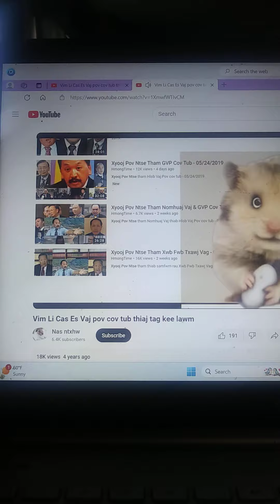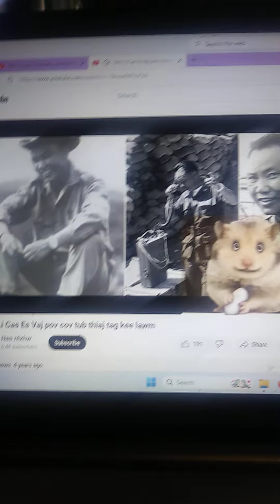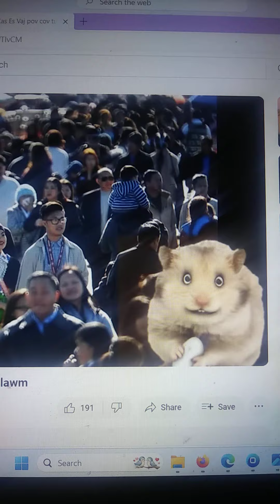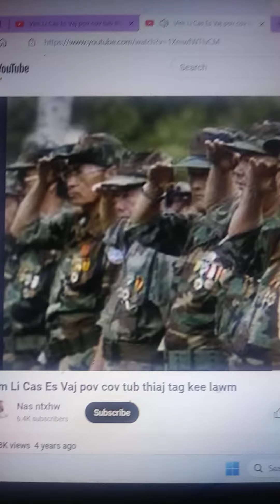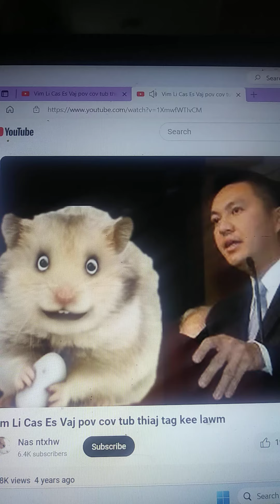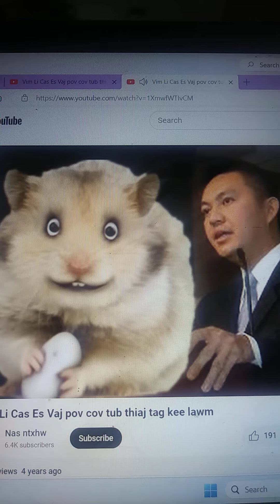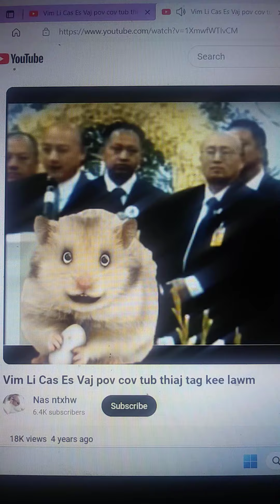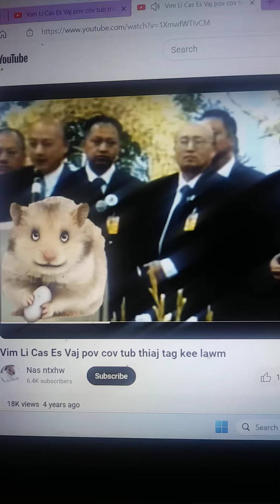Vaj Pov tsis muaj tub tsim txiaj by Nas ntxwg